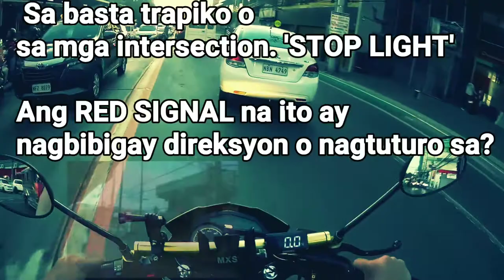Episode [1] Road Test 'RED SIGNAL' Stop Light INTERSECTION